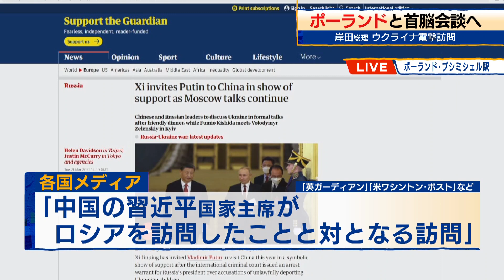岸田総理 ウクライナを電撃訪問 ポーランドと首脳会談へ【モーサテ】（2023年3月22日）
ウクライナを訪問した岸田総理が訪れるポーランドには中村記者がいます。中村さんに最新の情報を伝えてもらいます。